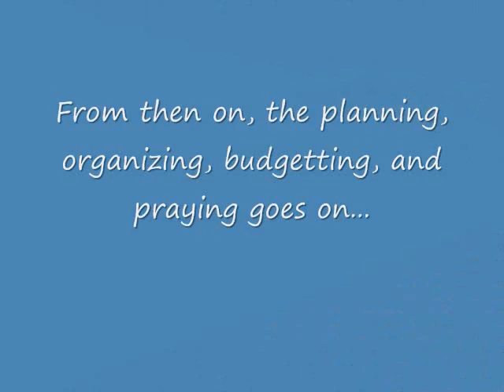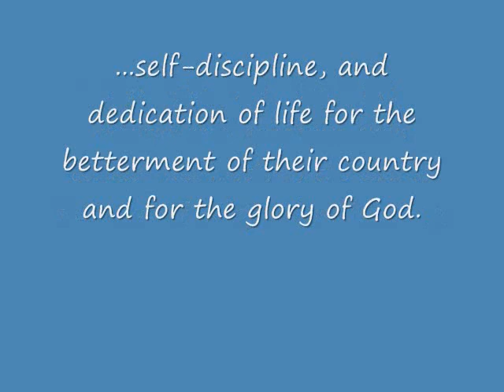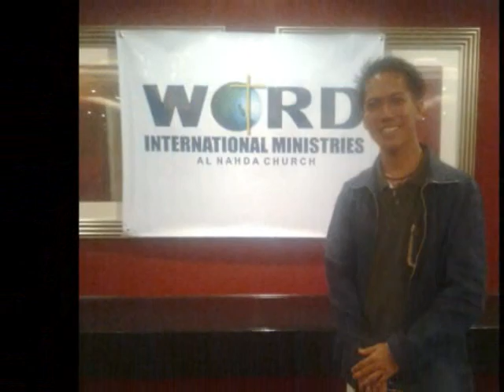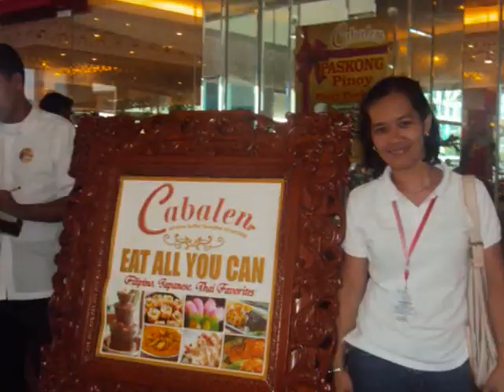STUDENT SUCCESS CENTER - Our Previous Center; E.A.Pascual, N.V.San Miguel, L.P.Mendiola & C.P.Remojo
Way to Look Back!